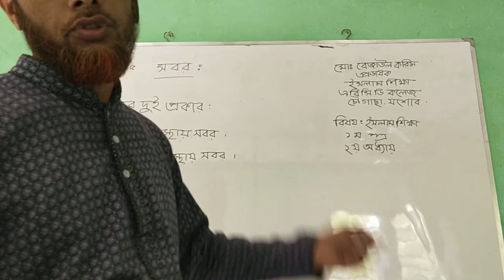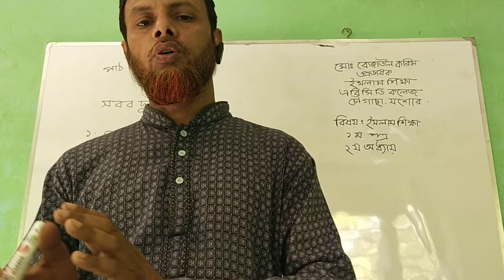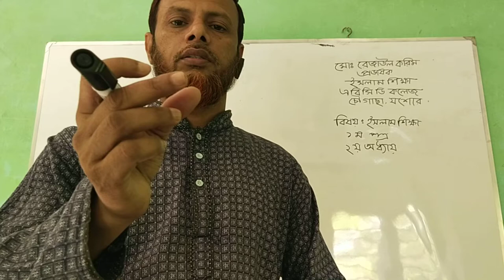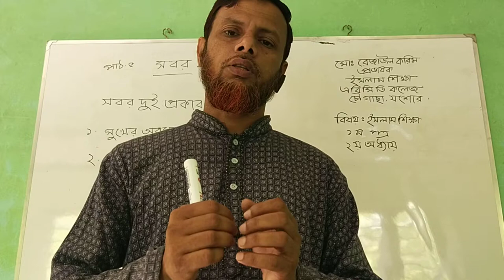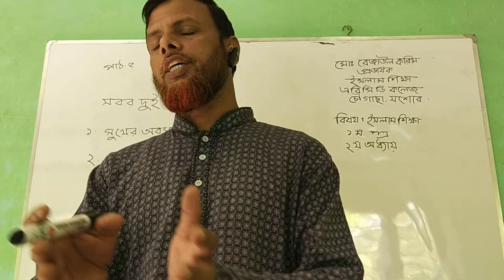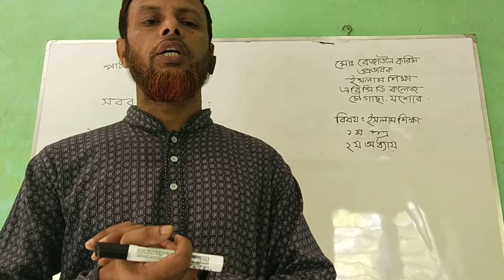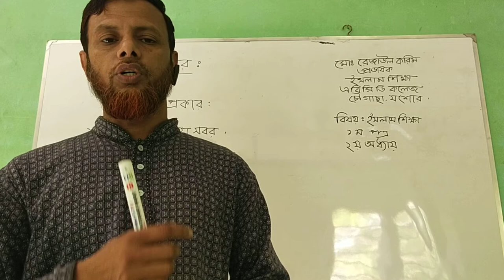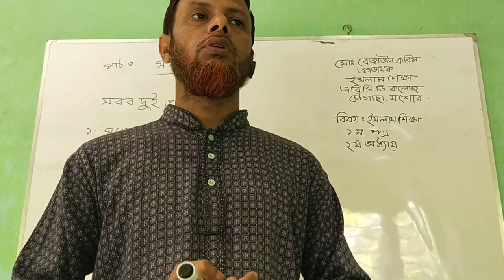ইসলাম শিক্ষা ১ম পত্র,২য় অধ্যায়, সবর এর পরিচয়।